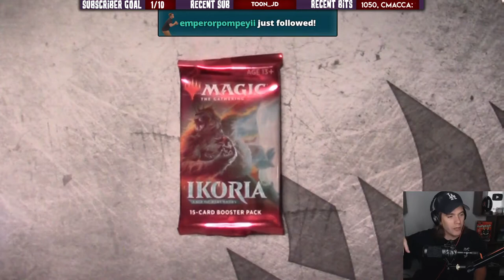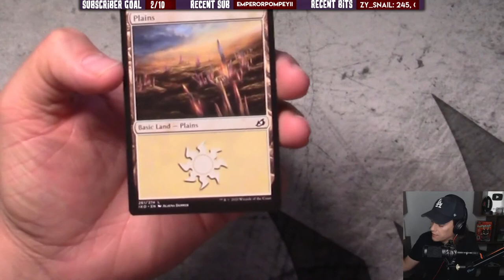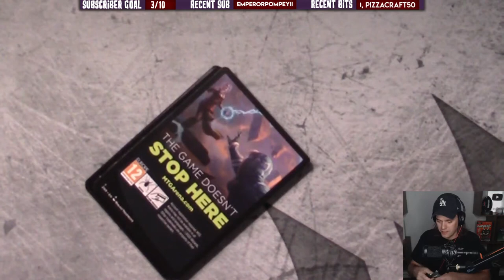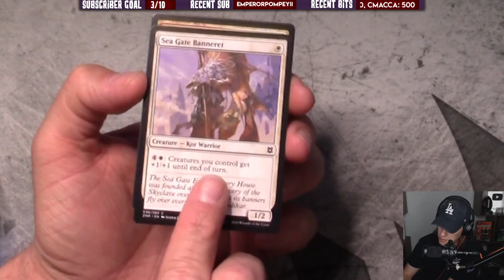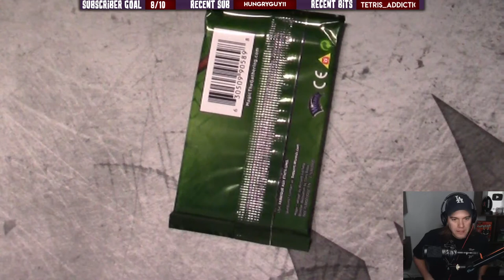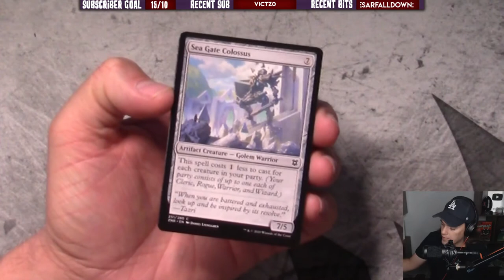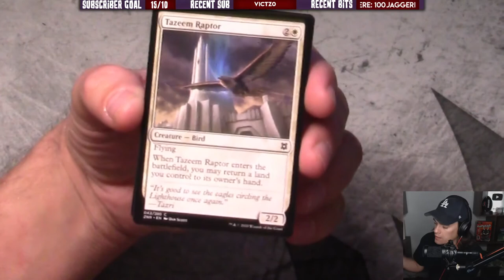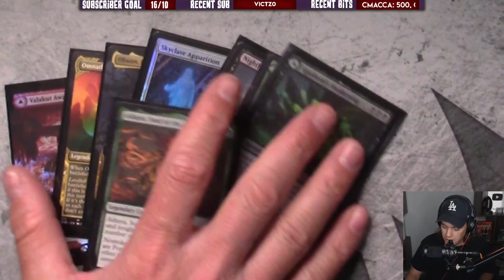Pack Opening - Zendikar Rising Gift Edition & More!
Opening a Gift Edition Booster for Zendikar Rising with a bonus two booster packs of Ikoria